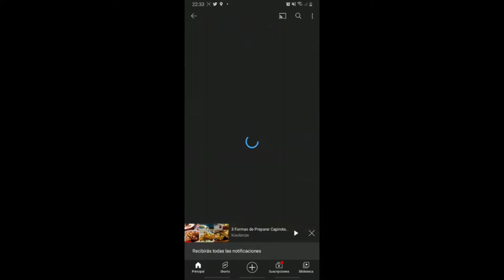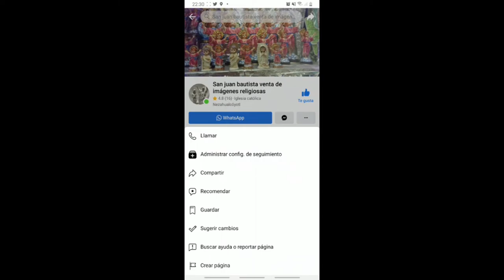la historia del divino niño jesus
GOOGLE

Más información
Escucha música sin anuncios con YouTube Premium
Canción
Lección I de Sábado Santo (Antifonario Mozárabe de Silos)
Artista
Coro de Monjes del Monasterio de Silos
Álbum
Lección I de Sábado Santo
WMG (en nombre de PLG Spain); LatinAutor, Muserk Rights Management, LatinAutorPerf y 2 sociedades de derechos musicales